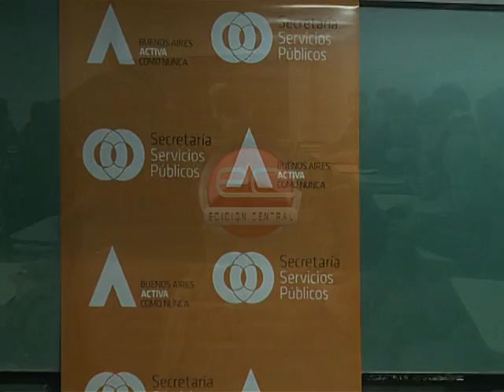Edición Central - Franco Laporta